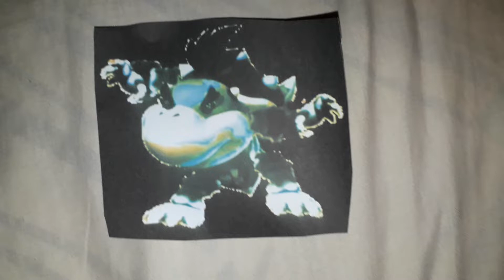Dark Dry Dragon Bowser Jr Says Yes Dark Dry Dragon Bowser/ Grounded